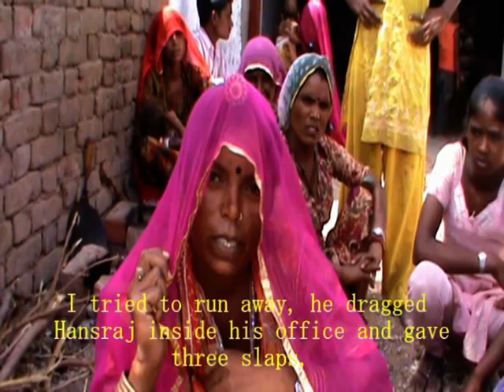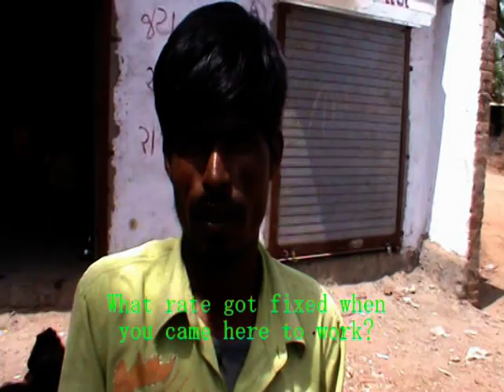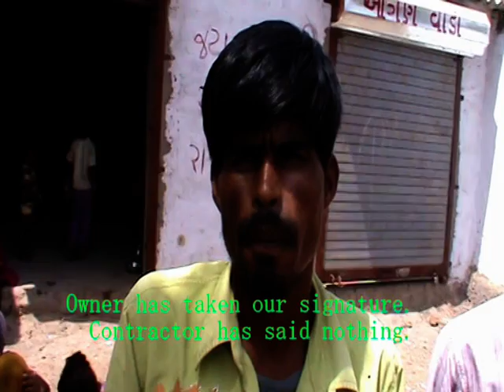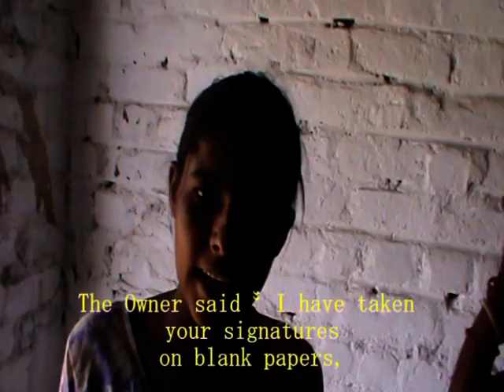Organising the Brick Kilns of India Nov 2012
Video produced by Prayas labour centre about organising in the brick kiln industry. It shows the abuse suffered by workers in the industry, and why these organising efforts are needed.